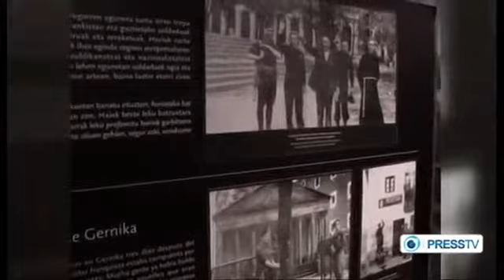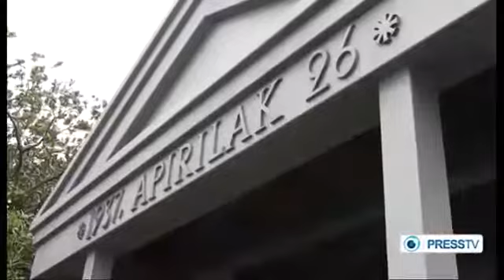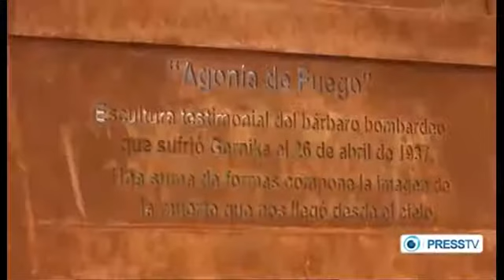Documentary: Guernica P2 - The Best Documentary Ever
This documentary takes the viewer to 1937 when Guernica, a Basque Country village in Spain was bombarded by German and Italian warplanes during the .

The documentary film “Gernika, the story ” offers the most complete account to date of the local, national and international dimensions of the events of that fateful .